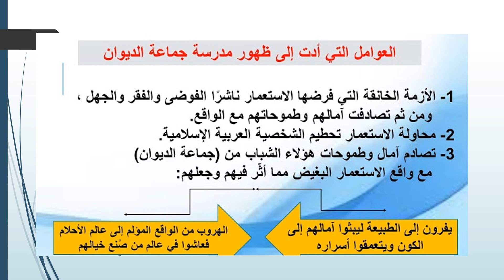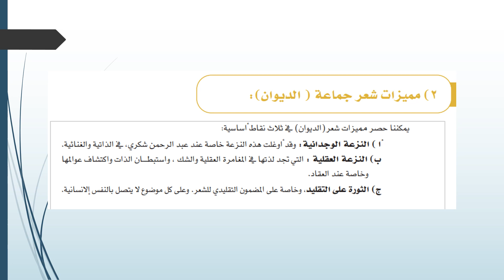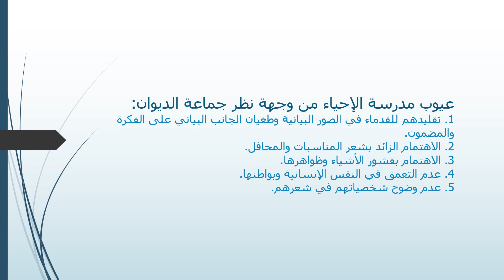ملخص درس (مدرسة الديوان) / الصف الحادي عشر / الفصل الثاني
المؤنس - مدرسة الديوان - الفصل الثاني - اللغة العربية